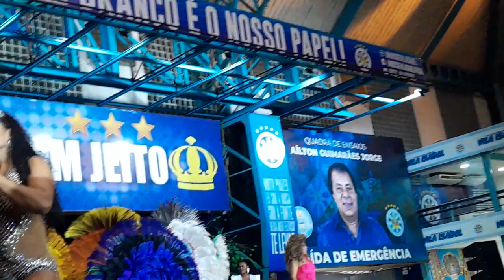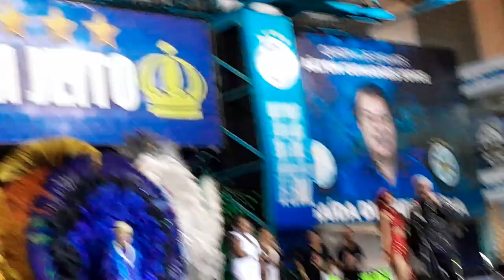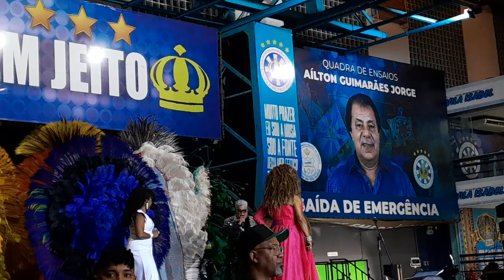OITAVO BAILE GLAM EDIÇÃO 2023 #09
O Baile dos Destaques de Luxo do Carnaval
Realizado na Quadra da Unidos de Vila Isabel, agosto de 2023